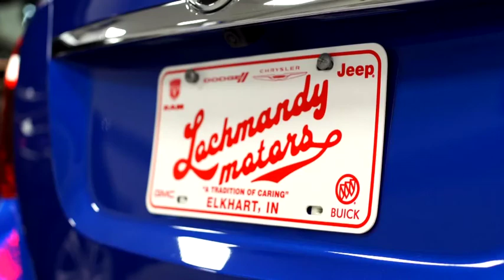Dave Anderson at Lochmandy Auto Group